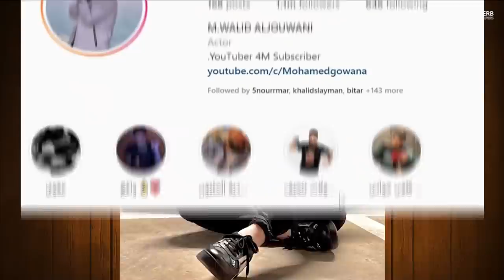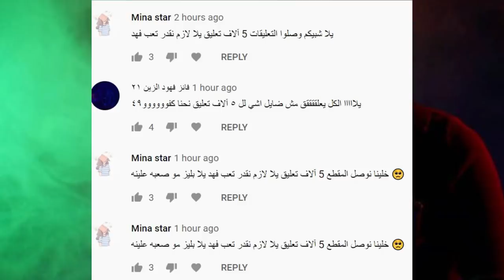عودة ياسو لفريق فافانابولي وحقيقة انس الشايب صدمه وتهجم نارين بيوتي وردها على بيسان ونور مار وريما !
نارين بيوتي انستا
نارين بيوتي اغاني
نارين بيوتي واخواتها
نارين بيوتي ويكيبيديا
نارين بيوتي واخواتها تحديات
نارين بيوتي ومو فلوقز
نارين بيوتي وعائلتها